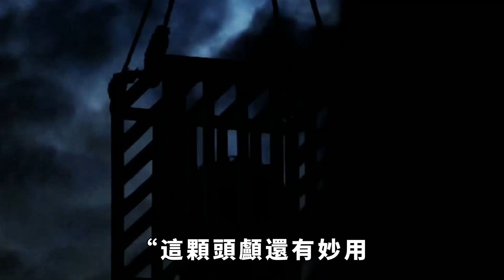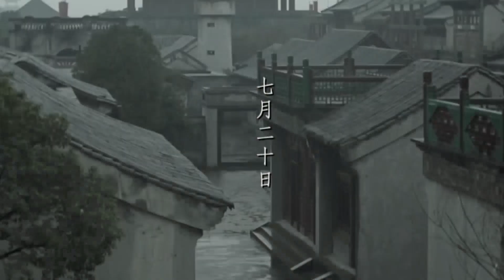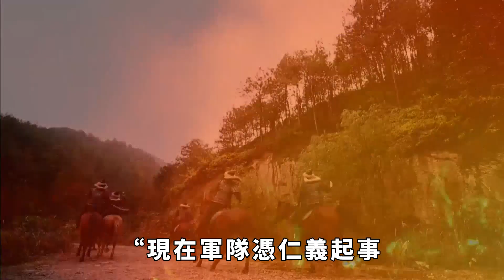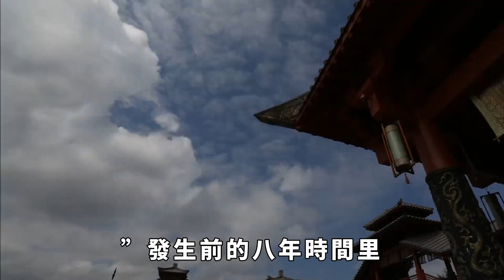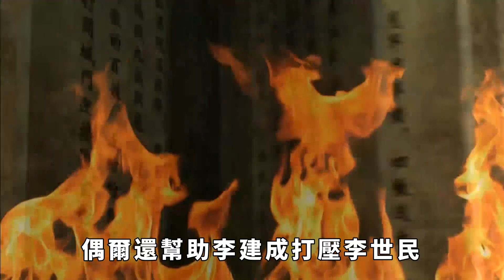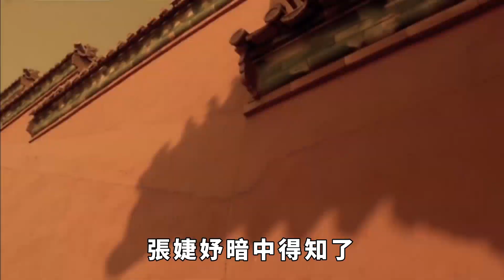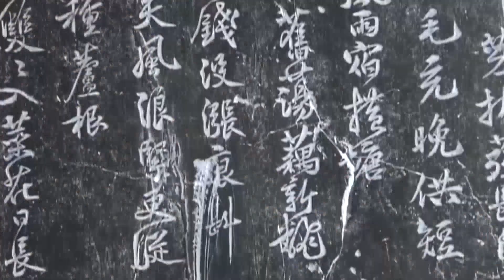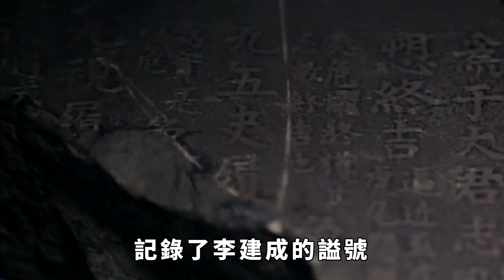玄武門前，李世民一箭射殺了李建成，為什麼還要將他的頭顱砍下呢？【包包說歷史】唐朝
玄武門前，李世民一箭射殺了李建成，為什麼還要將他的頭顱砍下呢？【包包說歷史】
李世民發動玄武門之變後順利奪得了皇位，當時的手段極其殘忍。據說李世民在射殺了李建成之後，還將他的人頭給砍下來，他為什麼要這麼對待自己的手足呢?唐朝 李世民 李建成 請注意，本影片是專注於講解社會新聞和奇聞異事，完全符合YouTube社群準則。